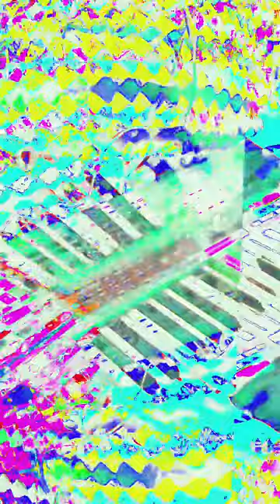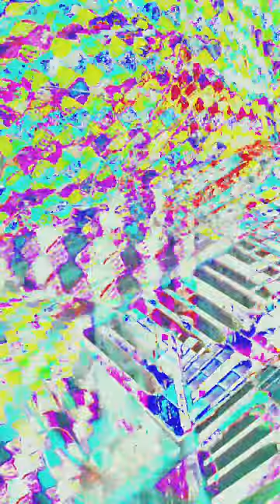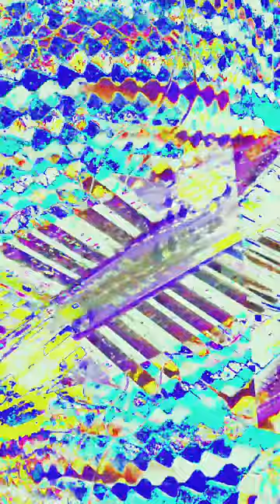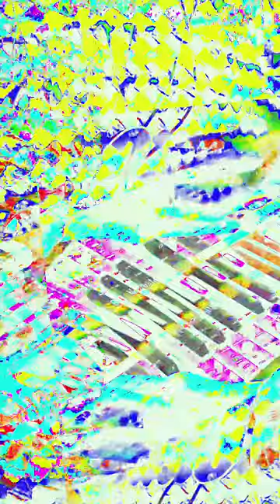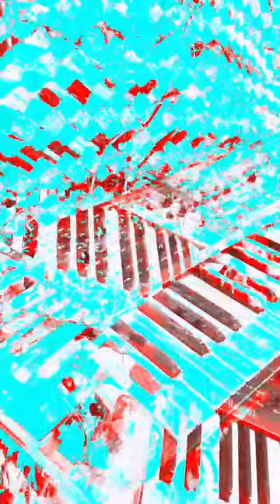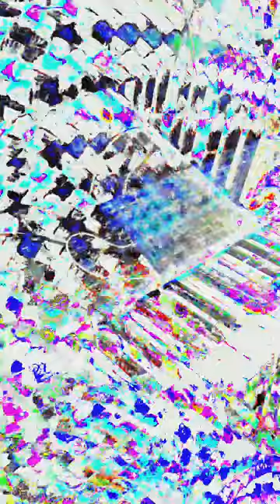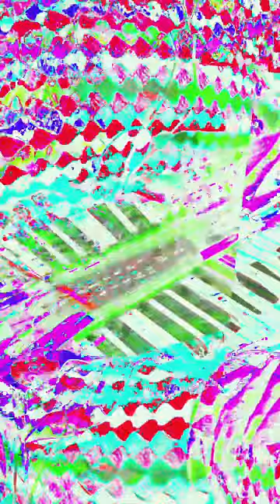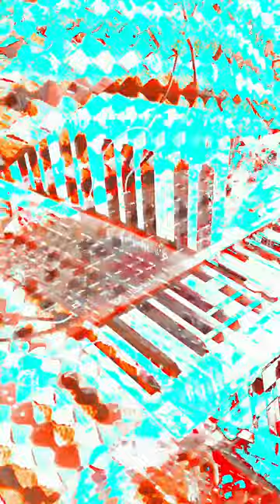Movie 24 06 16 12h56m15s